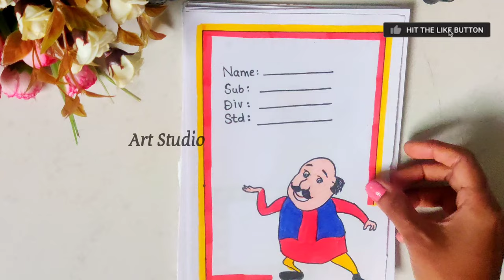Border Designs/Border design for project/Project work designs/Assignment front page design handmade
paper-border
border-design
-video
flower border designs
flower drawing
project work
art integrated
assignment,

flower drawing
assignment
project work
assignment
project work
project design